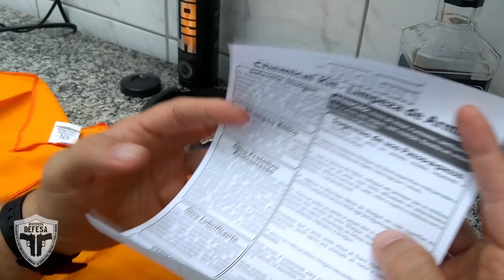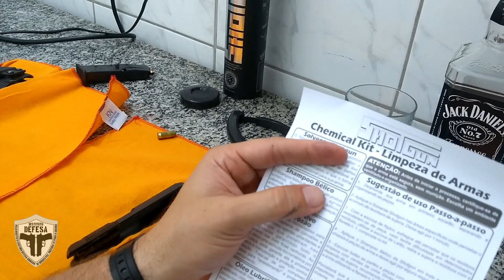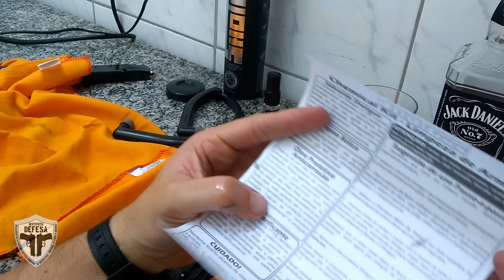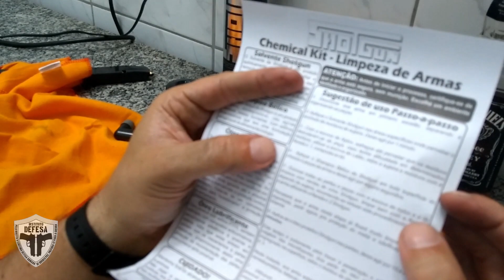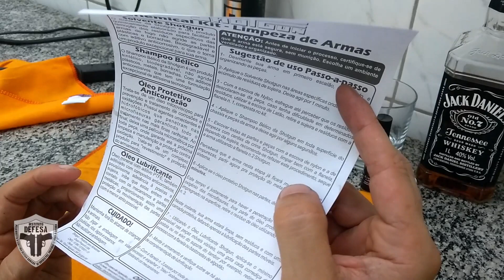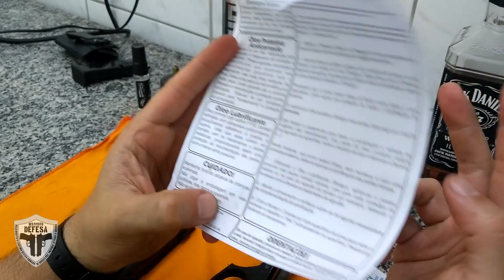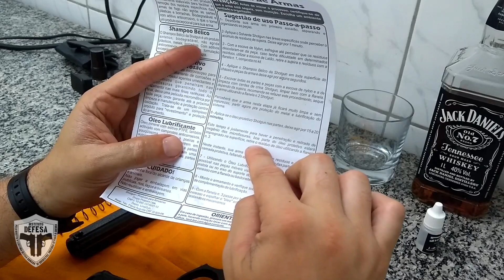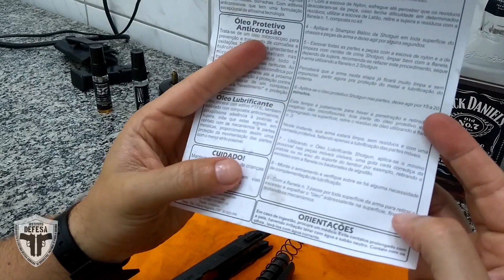Review Kit Operator Shotgun